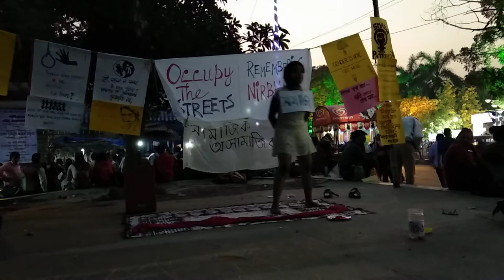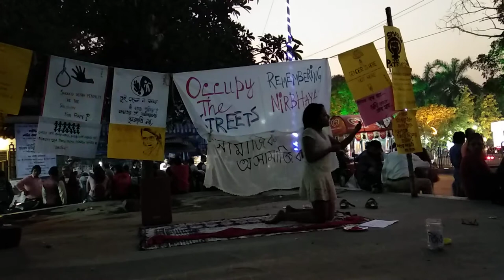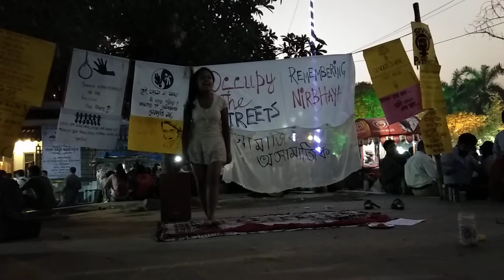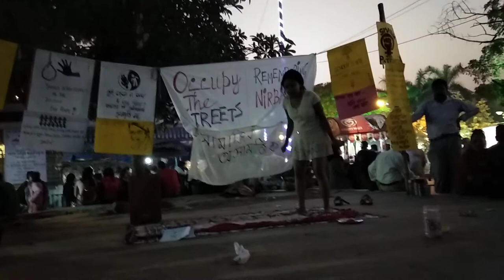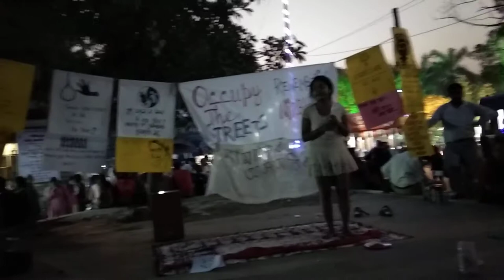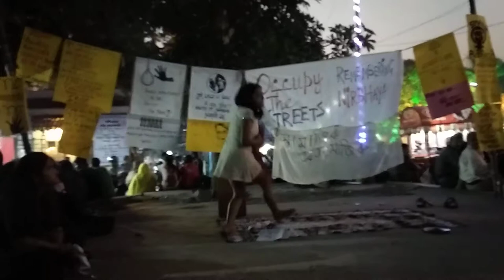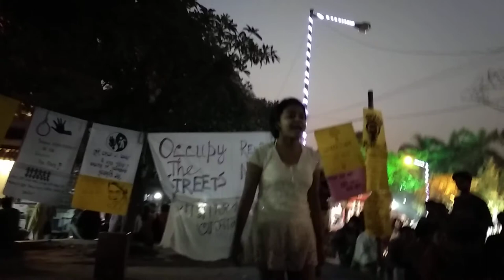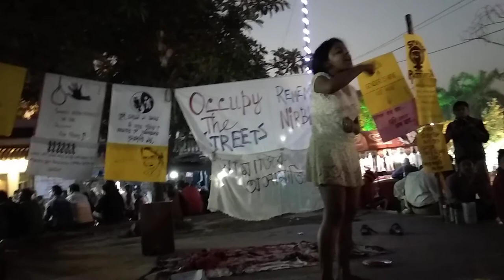Street Drama about women Abuse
A street play against the daily abuses a woman, girl, wife, student go through with her tears.